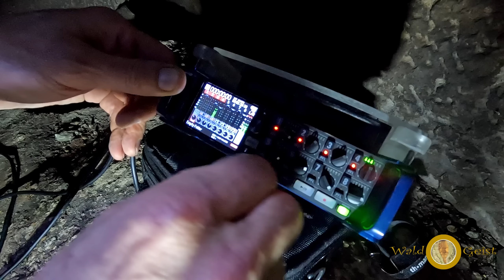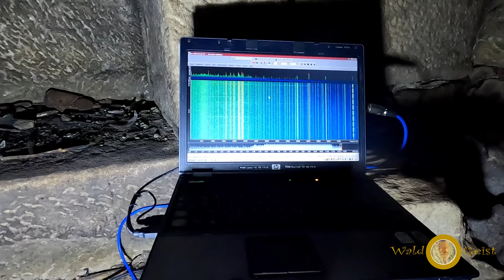🔊KAMMER FORSCHUNG🔊 Akustische und elektromagnetische Messungen in einer megalithischen Kammer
❇️ Energetische Anomalien tauchen in unterschiedlichen Formen auf. Dabei bilden Anomalie-Punkte die kleinsten Einheiten mit Größen von 50 bis 100cm. Diese Punkte liegen meistens auf energetischen Linien und können so auch als Kreuzungspunkte von Rutengängern wahrgenommen werden. Diese Energiefelder hatten unsere Ahnen bereits wahrnehmen können. Sie haben darauf Bauwerke errichtet wie Klöster, Burgen, Schlösser und Megalithstätte. Gemeinsam mit Axel erforschen wir die Alten Kultstätten und führen verschiedene Messung durch. Elektromagnetische Messung, Akustische Schallwellen Messung und wir machen Tonaufnahmen mit speziellen Mikrofonen während der Nacht.😀🔊🥳

Hier könnt Ihr den 2 Teil der Night Session anschauen.

Forschergruppe Waldgeist